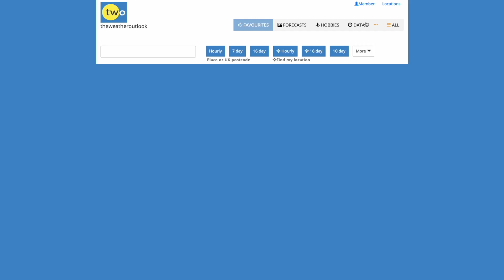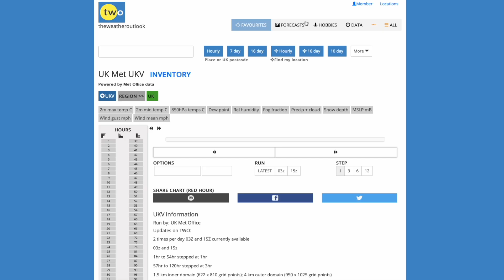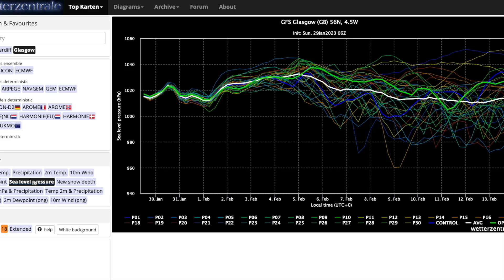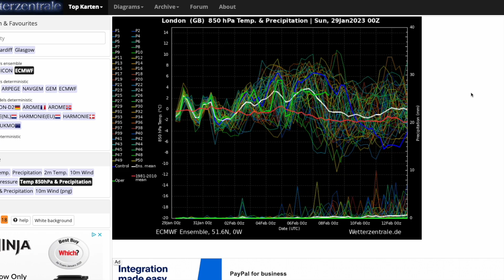High Pressure Inversion to Dominate Early February? 29th January 2022